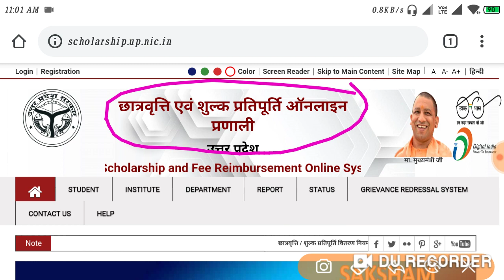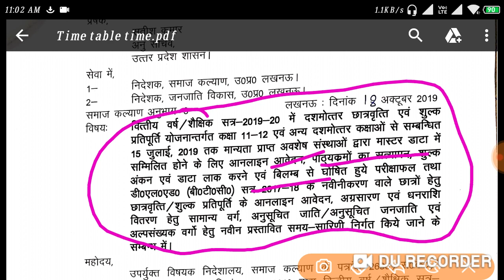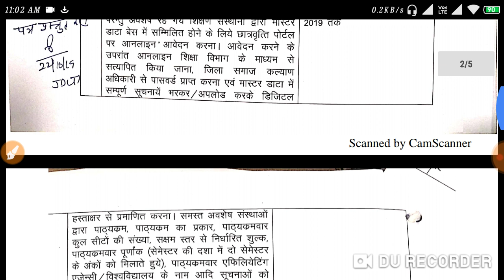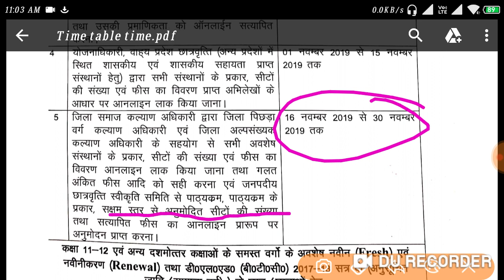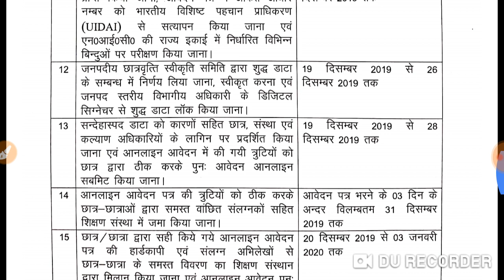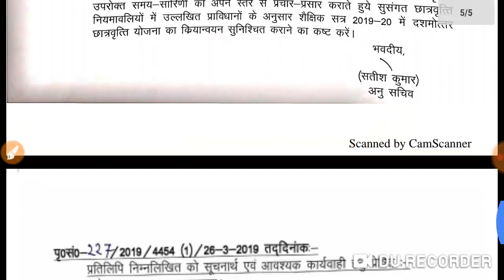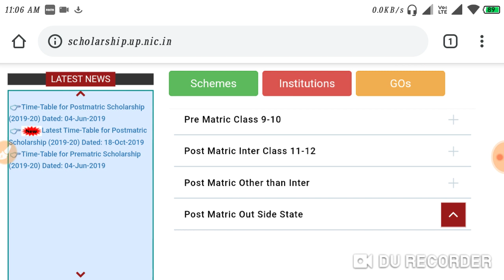UP Scholarship Online Form 2019-20 (Re-Open)